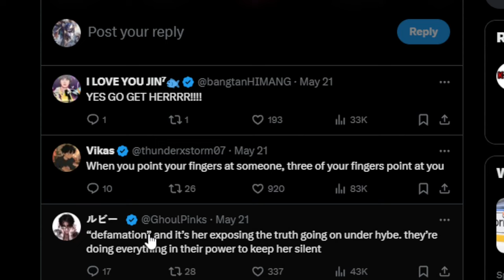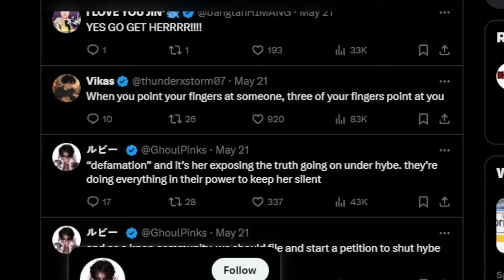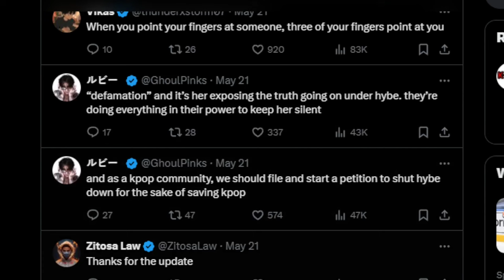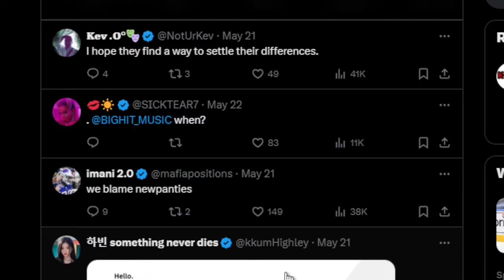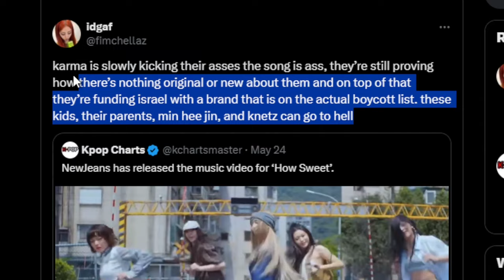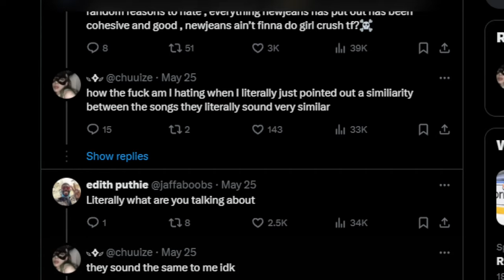NewJeans is in TROUBLE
NewJeans has been caught up in drama as their two administrators are fighting right now. This had led to rumors of disbandment, and I am going to explain why I don't think that will happen. Min Hee Jin is the direct person in control of NewJeans under ADOR, where as HYBE is the parent company that hosts the ADOR sublabel.

Channel memberships are available simply as a means to support me. I don't provide any extra perks if you're a member.